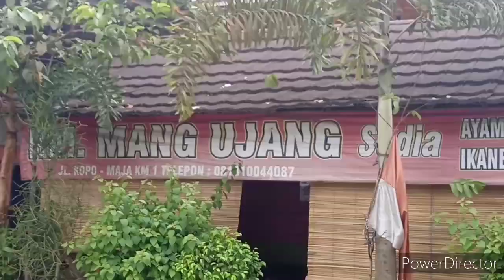BAKAR AYAM KAMPUNG, JAOGANNYA RM UJANG KOPO SERANG BANTEN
Bagi pelintas batas antara Kabupaten Tangerang - Kabupaten Serang jalur selatan. Cosoka - Solear - Maja - Kopo, ada salah satu rumah makan yang bisa dicoba saat melintas jalur ini. salah satu menu andalannya bakar ayam kampung, tentu dengan bakar pete atau goreng jengkol - lengkap sambel terasi dadakan. Slamat mencoba bagi yang belum atau lewat jalur ini, baik dari arah Serang - atau Lebak dan sekitarnya